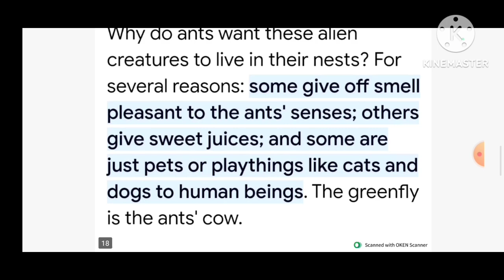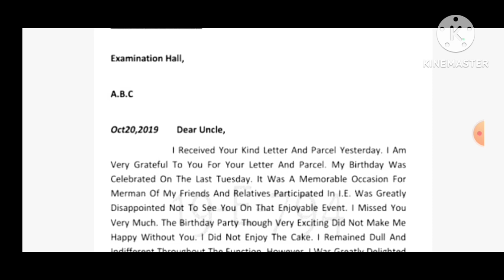Haryana Board/Class-7/English/Half yearly Exam September 2024-25